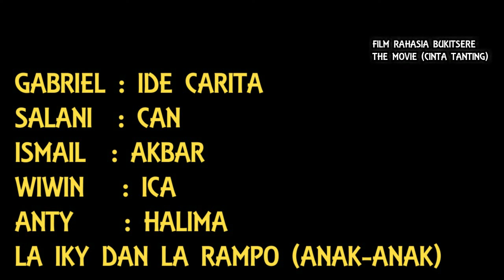FILM RAHASIA BUKITSERE the movie TANTING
editor : Rhiky Kasal